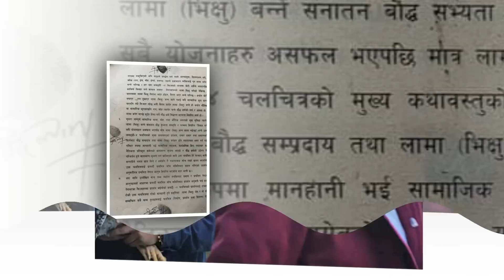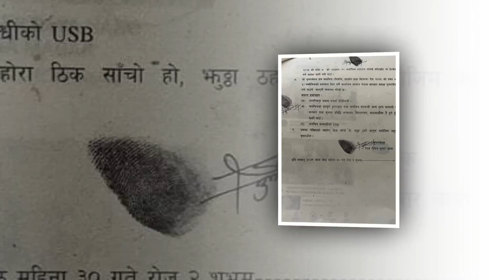अन्तत लामाले दिए मिरुनाको कबड्डी ४ प्रदर्शन रोक्न उजुरी, Miruna Magar, Phurba Tamang, lama Kanda